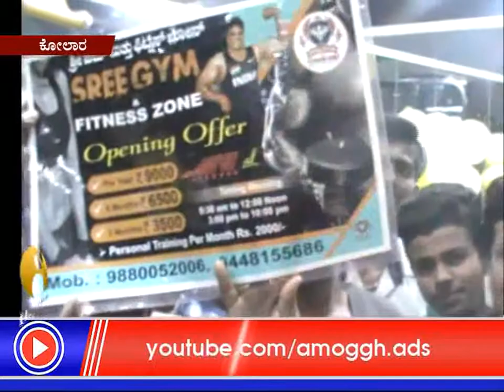26: 05 :2018: Amoggh News